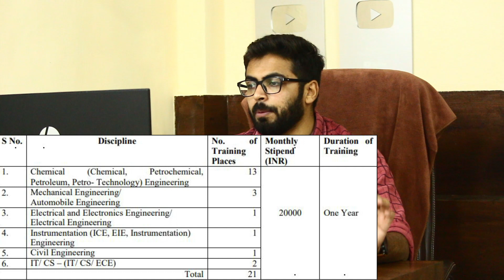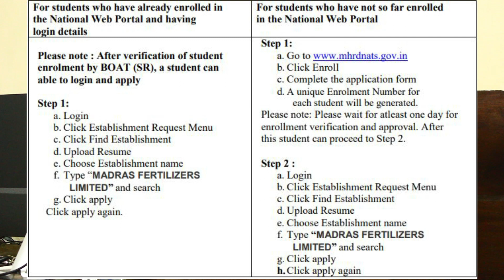MFL Recruitment 2021 | Salary ₹20,000 | Direct Selection | Madras Fertilizer Limited | Jobs 2021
Madras Fertilizers Limited (MFL). has announced applications for the Graduate Apprentices and Technician (Diploma) Apprentices posts.